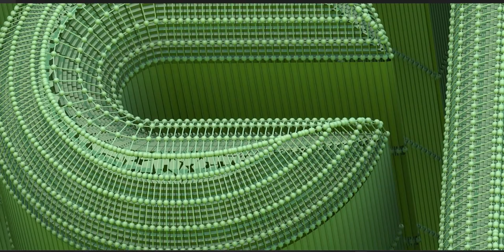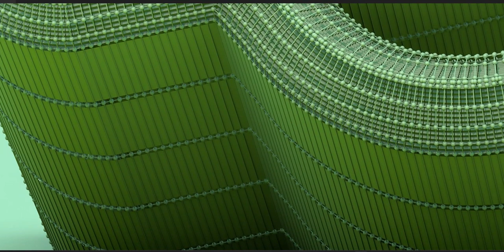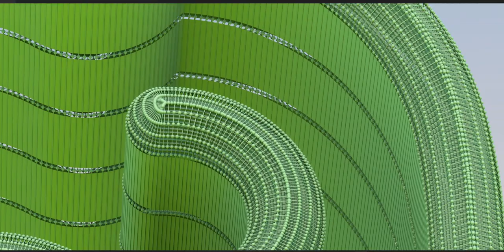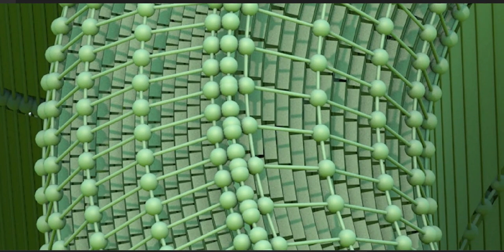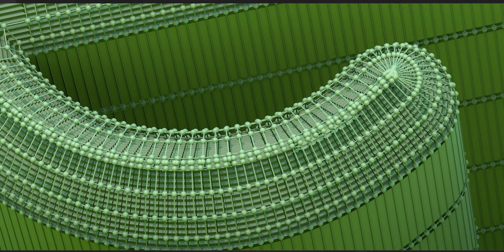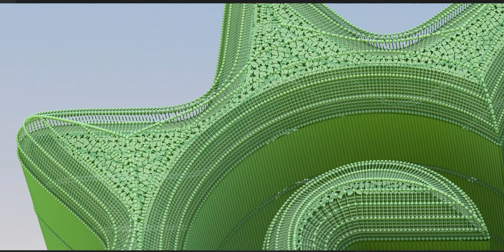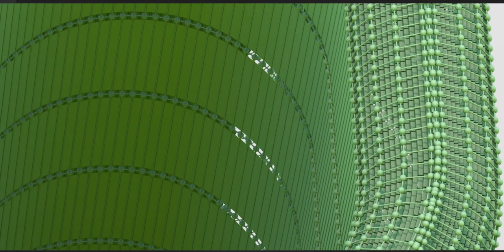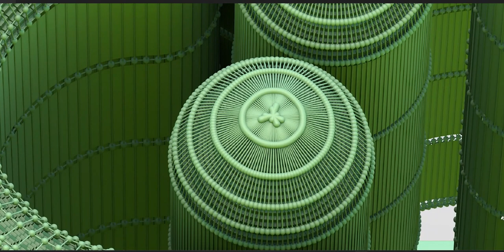The Maya civilization existed from antiquity to the early modern period.